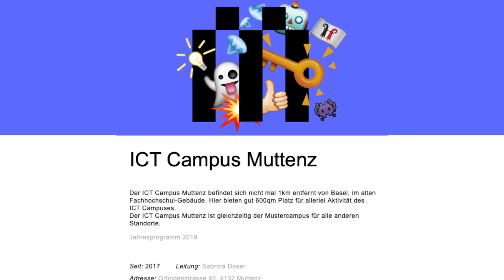ICT Scouts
Ihr Experte für ICT-Services, Security und Outsourcing in der Region Basel.
regiotvplus 20-KW-17